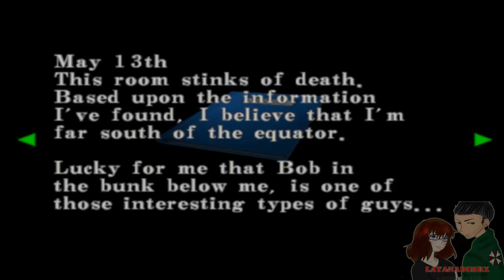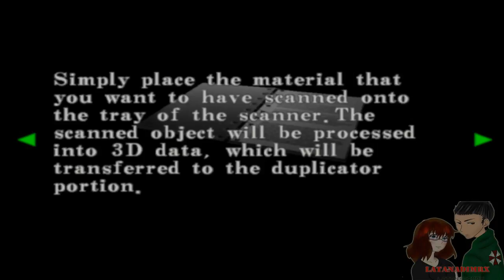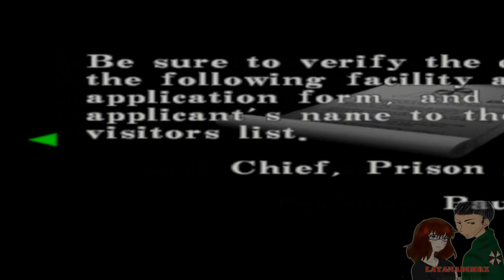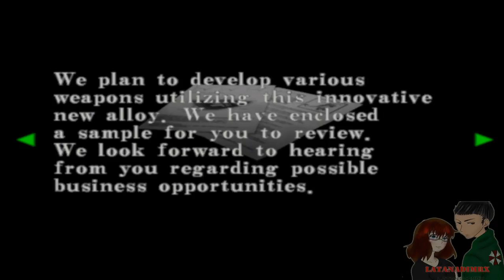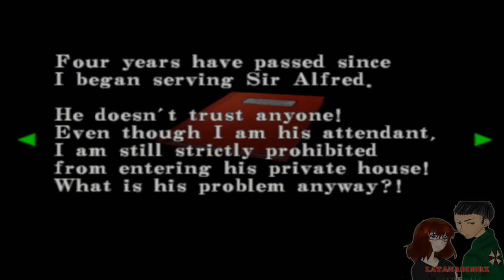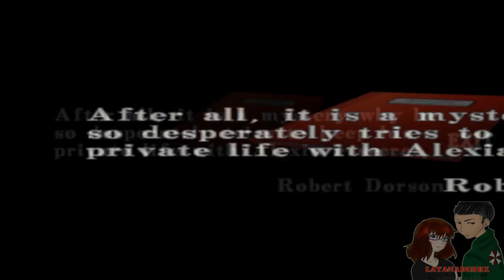Resident Evil Code: Veronica X 100% (Part 1) ᴴᴰ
Player: Mr.X
Complete Walkthrough
[[Part 1]]

Resident Evil – Code: Veronica, known in Japan as Biohazard Code: Veronica, is a survival horror video game developed by Capcom. It is the fourth major installment in the main Resident Evil series and was originally released for the Dreamcast in 2000. It was the first title in the Resident Evil series to debut on a non-Sony platform, in contrast to the first three installments which were originally released on the PlayStation. The story follows Claire Redfield, her brother Chris Redfield, and Steve Burnside in their efforts to survive a viral outbreak at both a remote prison island in the Southern Ocean and a research facility in Antarctica. The game retains the survival horror elements from previous installments in the series such as the use of puzzles and guns. Unlike the traditional pre-rendered backgrounds of previous games, Code: Veronica incorporates real-time 3D environments and camera movement for the first time.

Code: Veronica X, includes new cutscenes along with mild graphical changes. This revision was released for the Dreamcast in Japan and for the PlayStation 2 worldwide in 2001, eventually being ported to the GameCube in 2003. A high-definition remaster was released for the Xbox 360 and PlayStation 3 in 2011.